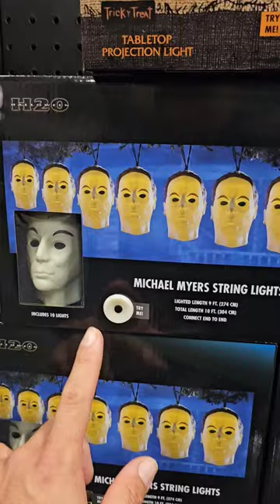Halloween Halloween viral shorts